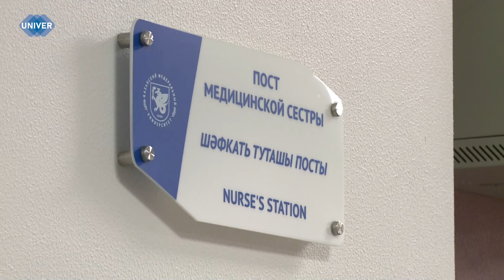ДЕНЬ МЕДСЕСТЁР ЛЮБОВЬ, УВАЖЕНИЕ И ПОДДЕРЖКА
Задумывались ли вы о том, кто всегда находится на передовой в борьбе за здоровье, а часто и за жизнь человека, помимо врачей? Это настоящие ангелы на земле, которые не только следят за состоянием пациентов, но и утешают, поддерживают и дарят надежду. Это медицинские сёстры – герои, отдача и преданность которых безгранична. Ежегодно 12 мая отмечается Международный день медсестёр. Подробнее о том, как тяжёл и тернист на самом деле путь светлой и чистой души медицинских работников, расскажем в нашем следующе сюжете.